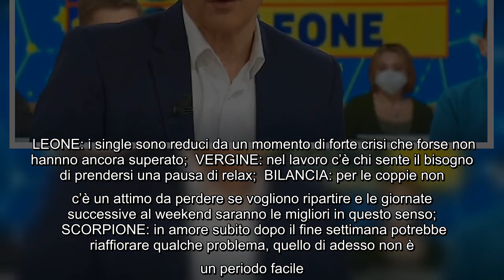Le previsioni dell'oroscopo del prossimo weekend di Paolo Fox: segni Ariete, Toro, Gemelli e Cancro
Le previsioni dell'oroscopo del prossimo weekend di Paolo Fox: segni Ariete, Toro, Gemelli e Cancro Come ogni settimana riprendiamo dalle pagine di